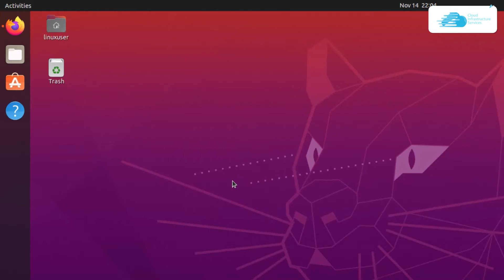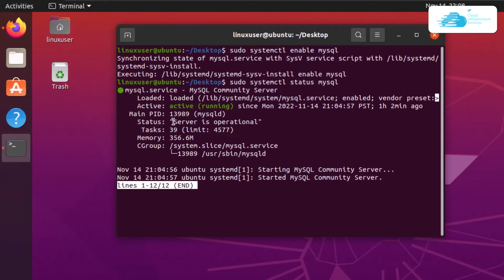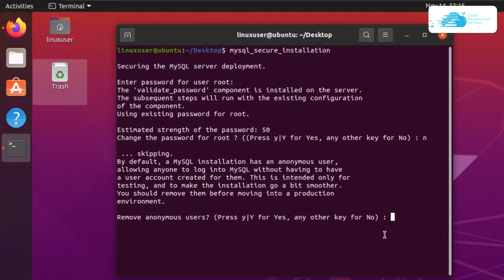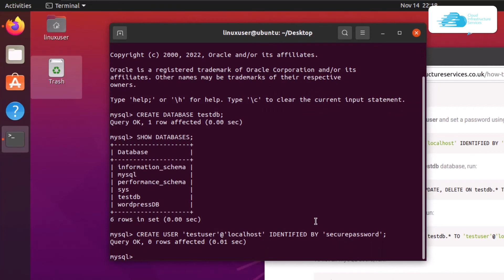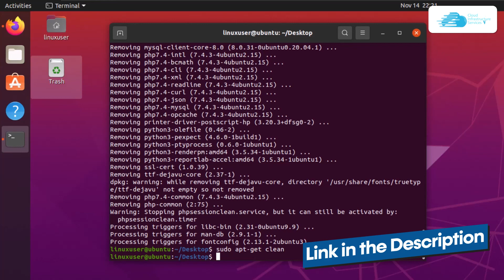How to Install MySQL Server on Ubuntu 20.04 / 22.04 Tutorial (Step By Step)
How to Install MySQL Server on Ubuntu 20.04  / 22.04 Tutorial (Step by Step): MySQL is a free, open source  and one of the most popular relational database management systems. It is used to create, store and manipulate the data for many web based applications including data warehousing, e-commerce and logging applications.

This video will show how you can install MySQL Server on Ubuntu 20.04  / 22.04

⏰Timestamps⏰
00:00 Intro MySQL on Ubuntu
00:16 Update APT
00:44 Install MySQL
01:10 Start MySQL Service
01:25 Check Status of MySQL
01:57 Secure Installation
03:20 Using MySQL
03:42 Remove MySQL
04:19 Outro

🔗Deploy MySQL Server + phpMyadmin + LAMP + Apache on Ubuntu Server 20.04 from AWS Marketplace:

🔗Deploy MySQL Server + phpMyadmin + LAMP + Apache on Ubuntu Server 20.04 from Azure Marketplace:

🔗Deploy MySQL Server + phpMyadmin + LAMP + Apache on Ubuntu Server 20.04 from GCP Marketplace: